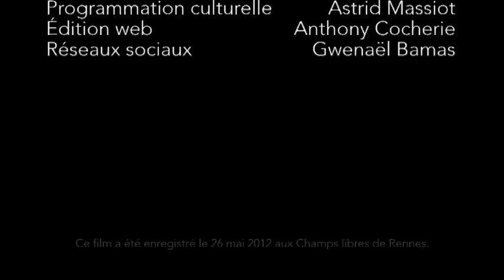Jean Moulin et la Résistance : rencontre avec Daniel Cordier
L'historien Daniel Cordier à écrit «Jean Moulin, L'inconnu du Panthéon» et «Alias Caracalla». Le 26 mai 2012, il est invité aux Champs Libres pour un Champs contre Champs lui permettant de revenir sur son engagement dans la Résistance et sa rencontre avec Jean Moulin.